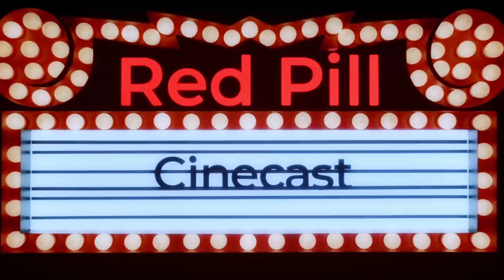OS MELHORES FILMES DE GUERRA | Red Pill com Luiz Philippe de Orleans e Bragança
Confira nossa programação diária 👇

SÁBADO, ÀS 20:00 - Red Pill

Red Pill é o cinecast da Brasil Paralelo, apresentado pelo professor de filosofia e apaixonado por cinema, Guilherme Freire. Todo sábado, Guilherme recebe convidados para fazer análises e discussões profundas e descontraídas sobre temas do universo do cinema. Seria "O Resgate do Soldado Ryan" um clichê? A "Lista de Schindler" pode ser considerado um filme de guerra? Quais os melhores / piores filmes de guerra? Esta e outras discussões você confere no bate-papo com a participação do príncipe e deputado federal Luiz Philippe de Orleans e Bragança.